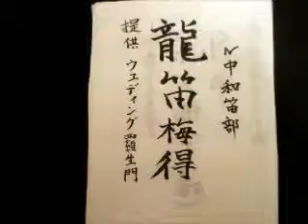【龍笛バイエル】I'll_Face_Myself-Battle-（ペルソナ４ボス戦曲）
お待たせしました。「先生がリクエスト順を入れ替えたので」（１３歳・男性）「先生が秋アニメを優先したので」（１４歳・女性）など皆様から批判の集中砲火を浴びつつも、ペルソナ４のボス戦曲、完成でございます。いや...、当初のリクエストであった「あの花」の演奏動画はもうできてるんですけどね。なんかね。動画素材をね。なくしたっぽいのよ。ごめん。（すぐ作ります）龍笛バイエル：mylist/26709842　ブログ：